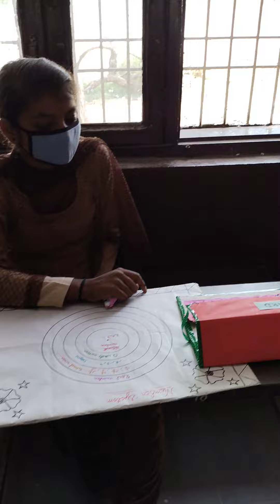vicky tinna 1-1-2023(1)